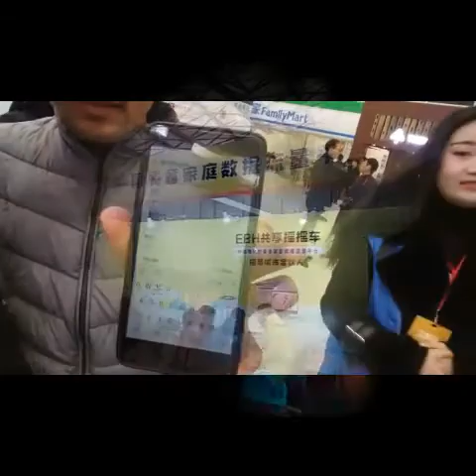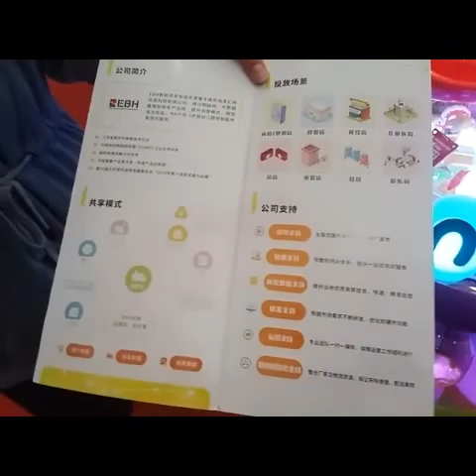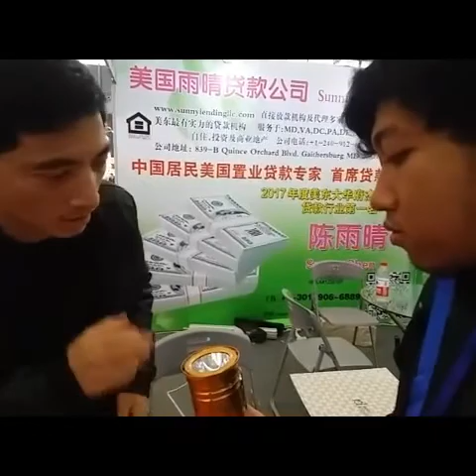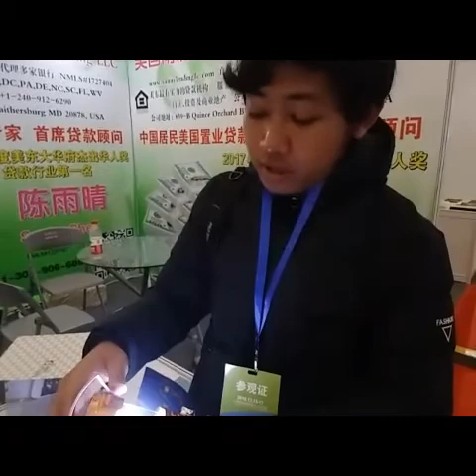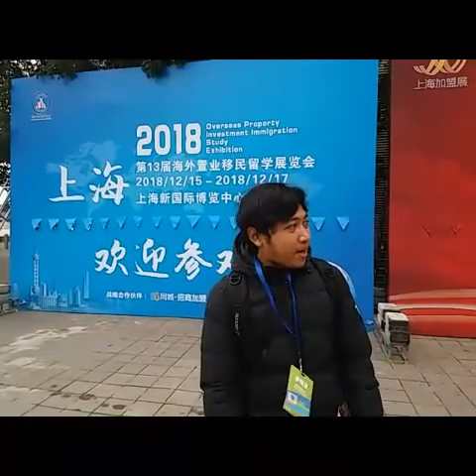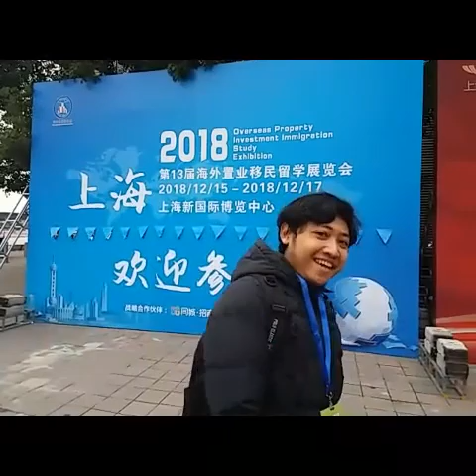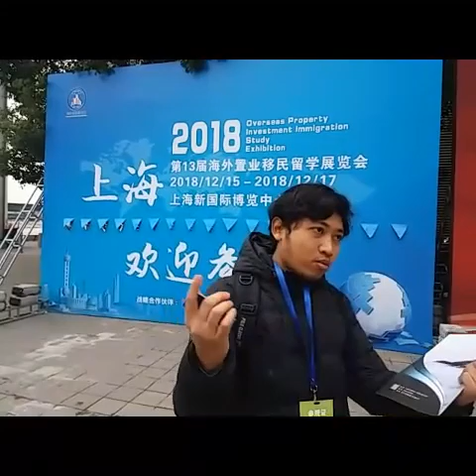Kunjungan melihat produk unggulan China di Shanghai New International Expo Center,Kereeeeennnnn!!!!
Shanghai New International Expo Center adalah pusat tempat pameran yang ada di China, Luas tempat ini sekitar 250000 H,gede bangettttttt.
Selanjutnya ,pengen tau produk produk apa saja yang dipamerkan disini? Mangkanya tonton videonya sampai selesai.

Thank youuu!